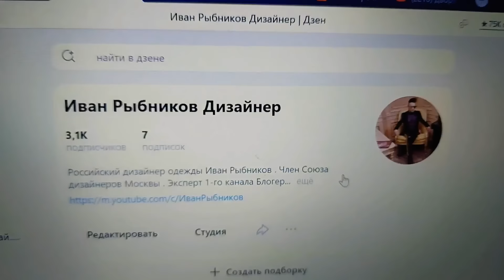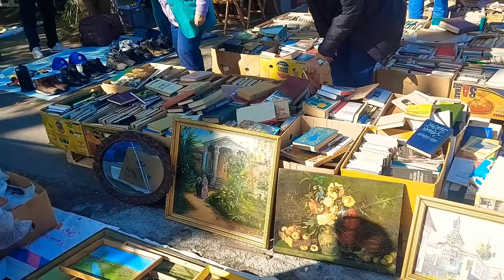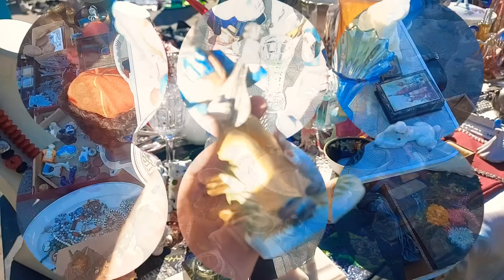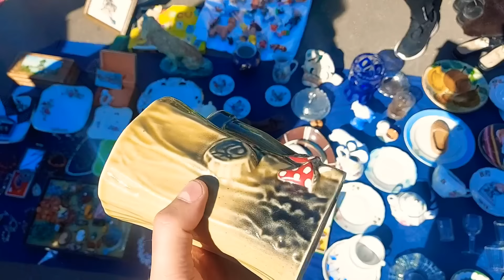БЛОШИНЫЙ РЫНОК❗Вернисаж в Москве с Иваном Рыбниковым 📽 💎👠 🎉Элла Австралия 👋❣🌹